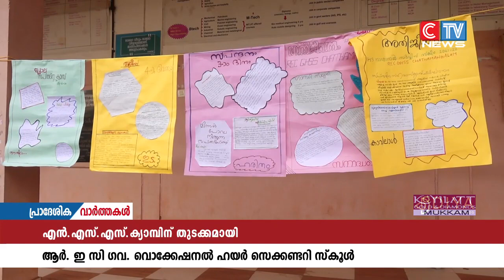വേറിട്ട പ്രവർത്തനങ്ങൾ കൊണ്ട് ശ്രദ്ധേയമായി ആർ. ഇ. സി. ഗവ. വൊക്കേഷനൽ ഹയർ സെക്കണ്ടറി സ്കൂളിലെ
വേറിട്ട പ്രവർത്തനങ്ങൾ കൊണ്ട് ശ്രദ്ധേയമായി ആർ. ഇ. സി. ഗവ. വൊക്കേഷനൽ ഹയർ സെക്കണ്ടറി സ്കൂളിലെ  ഹയർ സെക്കണ്ടറി, വൊക്കേഷന്നൽ ഹയർ സെക്കണ്ടറി  എൻ.എസ്. എസ്. ക്യാമ്പ്. ഫയർ ആൻഡ് റെസ്ക്യു ,എക്സൈസ് എന്നീ വകുപ്പുകളുമായി സഹകരിച്ചാണ് ക്യാമ്പിലെ വിവിധ പരിശീലനങ്ങളും ബോധവൽക്കരണ പരിപാടികളും നടത്തിയത്.